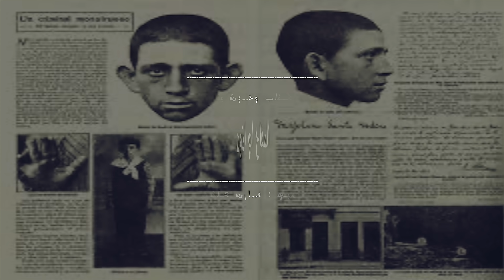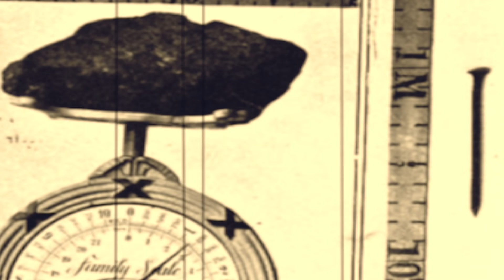السفاح ابو اذون كبيرة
المصادر :
كتاب : وحوش بشرية
للكاتبة: ميعاد راشد